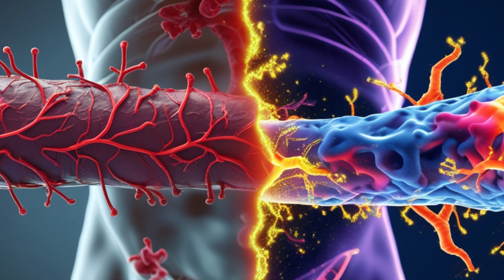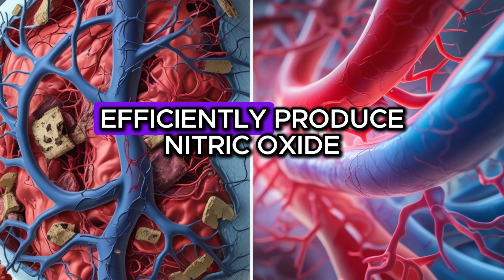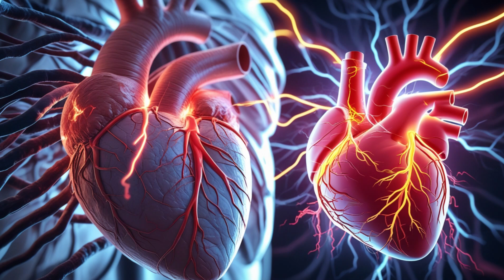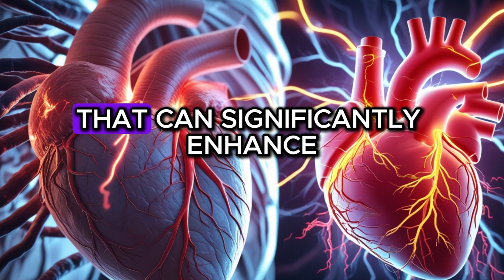What Happens to Your Erections When You Start Fasting?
🔬 What Happens to Your Erections When You Fast? The Science Behind Nitric Oxide & Blood Flow
🚀 Can fasting improve your erections naturally? If you're looking for ways to boost nitric oxide levels, improve vascular health, and enhance blood flow, fasting might be the missing key! In this video, we dive into the science of how fasting reduces inflammation, increases nitric oxide production, and supports stronger, longer-lasting erections. If you're struggling with erectile dysfunction (ED) or just want to optimize your men's health, this could be a game-changer!
👉 Watch till the end to learn the best intermittent fasting methods and how to combine them with diet and exercise for maximum results!
🔥 Timestamps:
00:00 - Introduction & Why Nitric Oxide is Essential
01:07 - Erectile Dysfunction & Vascular Health
02:59 - Why Aging Reduces Nitric Oxide Levels
04:14 - How Fasting Reduces Oxidative Stress
05:54 - Best Intermittent Fasting Methods for Better Erections
06:30 - Does Fasting Really Work? Final Thoughts